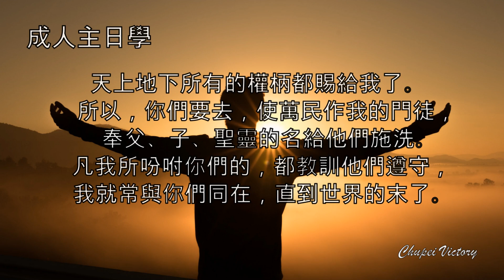馬太福音(九) - 第十~十一章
李四海牧師主講